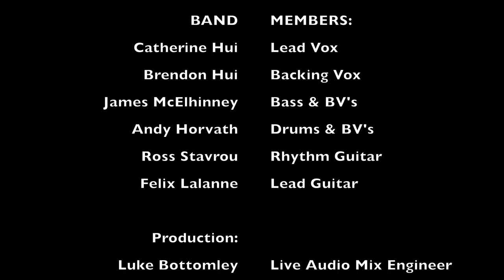Soulganic - They Don't Care About Us (Michael Jackson Cover) Live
A tasteful but powerful version of Michael Jackson's "They Don't Care About Us" by the incredibly talented Soulganic gang.

Let me know what you think of the mix and anything else

(Yes I am also aware that the colour space doesn't match between the two camera angles. one camera was 4K 24FPS with colourspace Rec. 709 and the other was set at 4K 24FPS and the colour space was Rec. 2020 I tried to override the colour space in Final Cut Pro to match them up but it didn't seem to work properly, it did Improve it but didn't fix it or match it perfectly 🤷🏻‍♂️)

SOULGANIC ARE: @soulganicau
Catherine Hui - Lead Vox & BV's
Brendon Hui - Vox & BV's
Andy Horvath - Drums & BV's
Ross Stavrou - Electric Guitar - Rhythm
Felix Lalanne - Electric Guitar - Lead
James McElhinney - Bass & BV’s

Produced By:
Luke Bottomley - Live Audio Engineer, Multi-track Recording, Videographer, Post Production Audio Mix and Master, Video Post Production.
Mitchell John Thornton - 2nd camera angle (iPhone 14 Pro)

Recorded, Mixed and Mastered with Logic Pro X
Video Produced with Final Cut Pro

All credits to Michael Jackson for writing and arranging this song which was first released on 16th of April 1996 as the fifth single from his ninth album, HIStory: Past, Present and Future, Book I (1995). It is a protest song and remains one of the most controversial pieces Jackson ever composed. In the US, media scrutiny surrounding allegations of antisemitic lyrics were the catalyst for Jackson issuing multiple clarifications, an apology, defense from director Spike Lee and re-releasing the song with a new vocal featuring altered lyrics. The singer countered allegations of antisemitism, arguing that reviews had misinterpreted the context of the song, either unintentionally or deliberately.